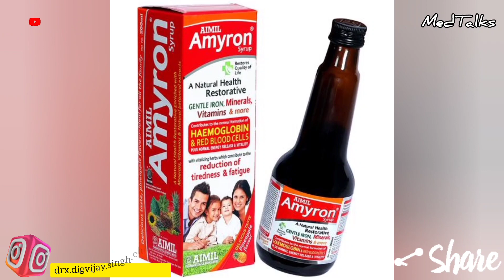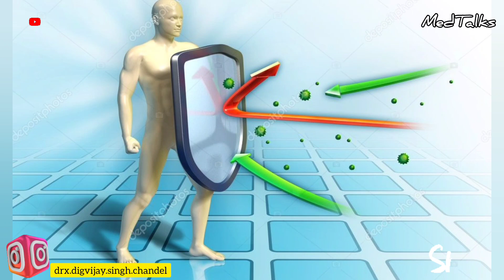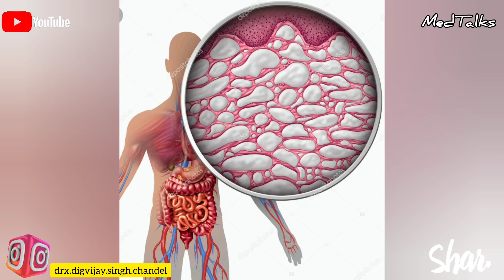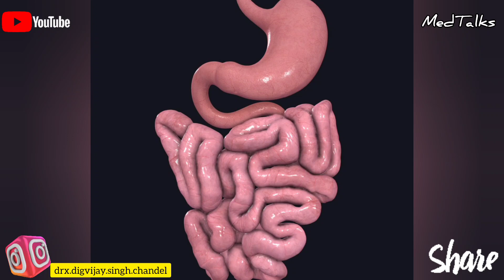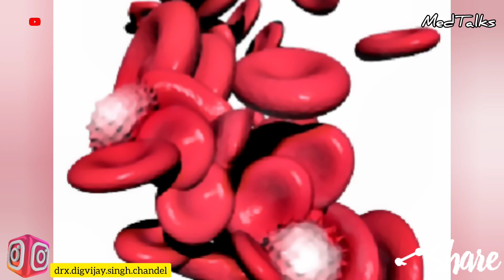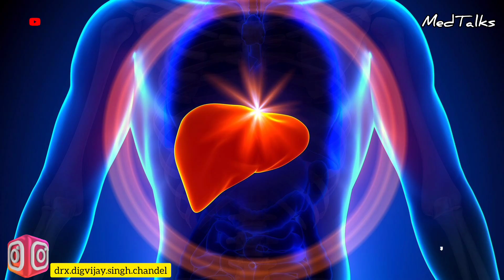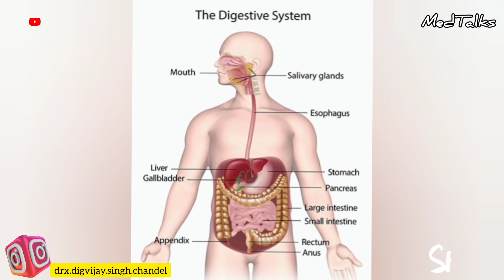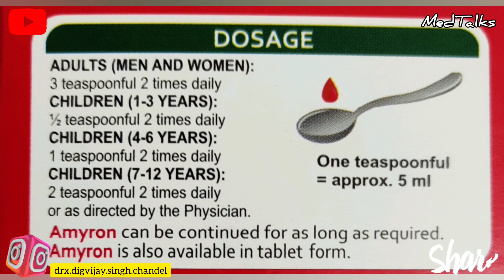Amyron Syrup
amyron syrup | amyron amyron @MedTalks777